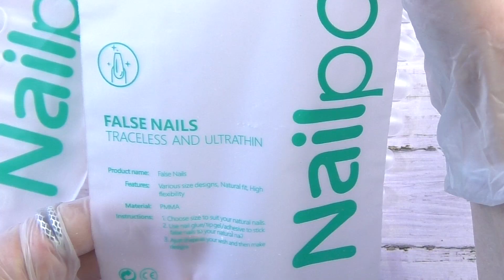Большая распаковка! Гелевые типсы, твердые гель лаки, кисть для градиента, пинцет Бульдог,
Маникюр 2022 без АлиЭкспресс - это видеомагнитофон в наше время. Хороший, но отсталый. Потому что Али быстро реагирует на тренды и создает новые материалы. Вон даже гель ракушка у них есть
00:00 Гелевые Гелевые (пластиковые) типсы
02:07 Кисть для градиента круглая (не советую, ссылку не дам)
02:28 Малярный скотч
02:48 Твердый гель лак (нет, гель краска)
03:21 Бокс для страз
03:38 Типсы для наращивания свободного края
04:20 Бюджетный полигель Vicovi
05:11 Набор крупных бульонок
06:22 Радужный кошачий глаз
07:16 Фонарик с подушечкой
09:17 Духи Секреты Гарема
12:18 Гель лак Gairriy
14:48 Кольца
15:03 Обратный пинцет
16:05 Кисть для полигеля, не советую, ссылку не дам не уговаривайте
16:43 Гель-клей для страз
18:04 Гель краски (сомнительные)
20:03 Кисть для геля двухсторонняя удобная